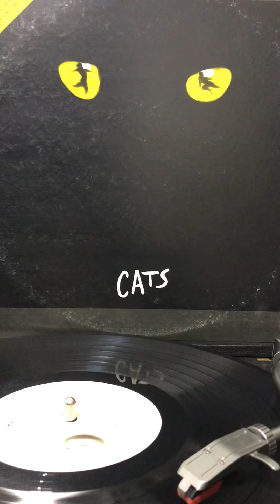Memory - Betty Buckley - Musical Cats. 1983s(Original Soundtrack)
Midnight, not a sound from the pavement
Has the moon lost her memory?
She is smiling alone
In the lamplight, the withered leaves collect at my feet
And the wind begins to moan
Memory, all alone in the moonlight
I can dream of the old days
Life was beautiful then
I remember the time I knew what happiness was
Let the memory live again
Every street lamp seems to beat
A fatalistic warning
Someone mutters and the street lamp sputters
And soon it will be morning
Daylight, I must wait for the sunrise
I must think of a new life
And I mustn't give in
When the dawn comes, tonight will be a memory too
And a new day will begin
Burnt out ends of smoky days
The stale, cold smell of morning
A street lamp dies, another night is over
Another day is dawning
Touch me, it's so easy to leave me
All alone with the memory
Of my days in the sun
If you touch me, you'll understand what happiness is
Look, a new day has begun